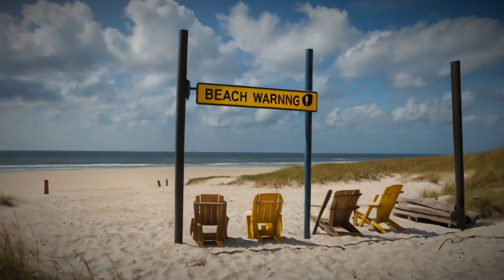What If Megalodon Sharks Never Went Extinct | AI Animation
Dive into a world where the prehistoric Megalodon shark still roams the oceans, posing unparalleled challenges to marine ecosystems and human activities.

Explore the potential consequences of their survival, from disrupted marine balances to new dangers for beachgoers and the fishing industry, and discover how modern technology and scientific research strive to understand and coexist with these colossal predators.

This intriguing scenario not only tests our safety measures but also our understanding of our place in the natural world, prompting a deeper appreciation and concern for marine conservation.

🚀 About VideoCEOs:
Welcome to VideoCEOs—your go-to for AI-powered, faceless B2B video content. No need to be on camera to get noticed. Our AI boosts your online visibility and helps you lead in your industry